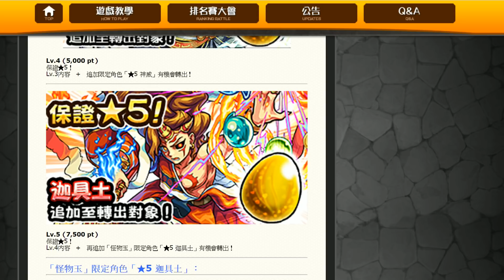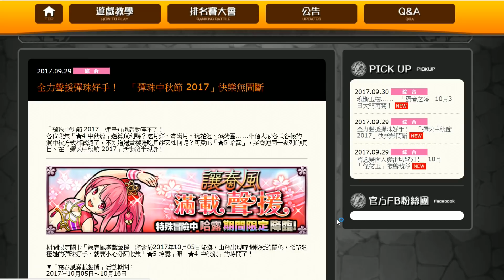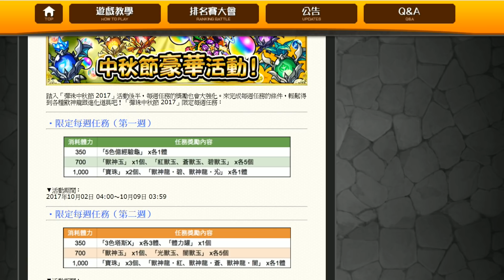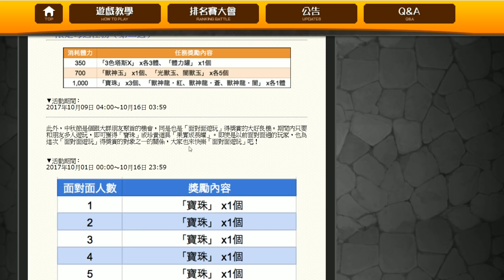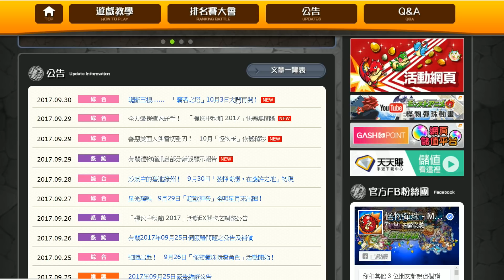【モンスト 怪物彈珠 Monster Strike】台版活動簡介『面連送果實成長』